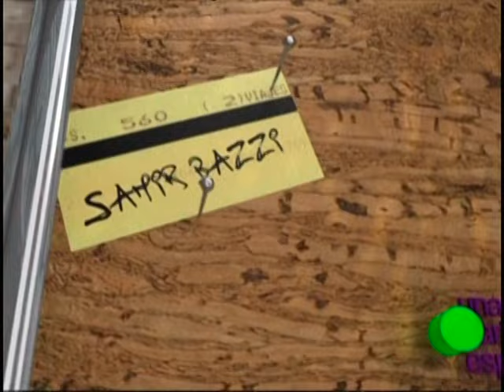Que Clase De Amor - eps 28 (Parte 1)